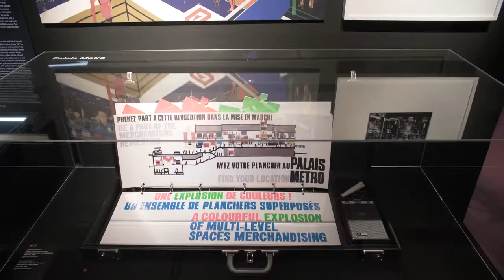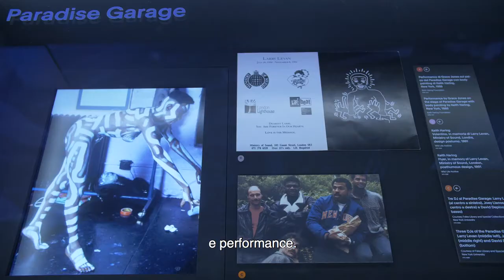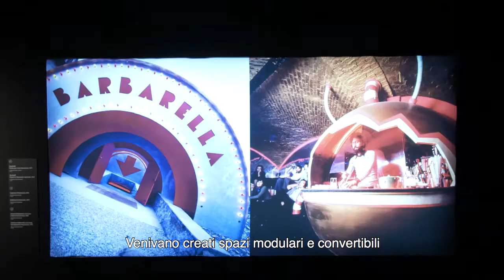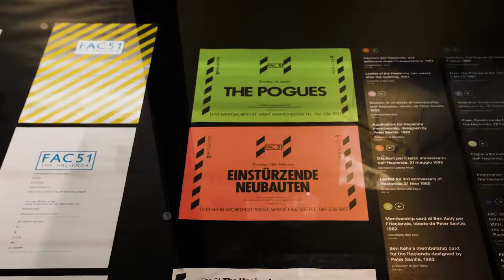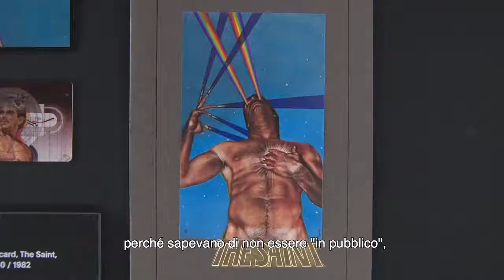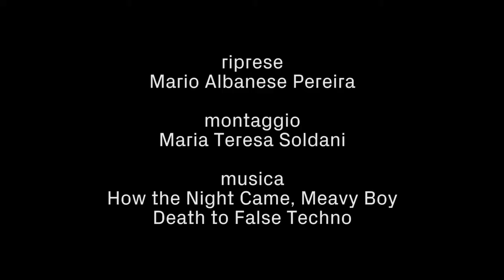Night Fever. Designing Club Culture 1960–Today | 07.06 - 13.10.2019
Night Fever. Designing Club Culture 1960–Today
una mostra di Vitra Design Museum e ADAM – Brussels Design Museum

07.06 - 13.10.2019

"Night Fever. Designing Club Culture 1960 – Today" è una mostra prodotta dal  Vitra Design Museum e ADAM – Brussels Design Museum, al Pecci come unica sede italiana. Il progetto espositivo poliedrico e multidisciplinare, con un focus specifico su architettura e design, rappresenta ancora una volta l’attenzione del Centro per i molti linguaggi della contemporaneità, e la più recente volontà di indagare i luoghi non convenzionali del sapere per raccogliere e approfondire le testimonianze della contro-cultura.

Nel video ci parlano della mostra Cristiana Perrella, direttrice del Centro Pecci, e Jochen Eisenbrand, curatore della mostra Vitra Design Museum.

I locali notturni e le discoteche sono stati epicentri di cultura contemporanea. Nel corso del ventesimo secolo hanno messo in discussione i codici prestabiliti del divertimento e dello stare insieme e hanno permesso di sperimentare stili di vita alternativi. Al loro interno si incontrano le manifestazioni più d’avanguardia del design, della grafica e della moda, luci, suoni e effetti speciali per creare un moderno Gesamtkunstwerk.

"Night Fever. Designing Club Culture 1960 – Today" esamina la storia del clubbing, con esempi che vanno dai locali notturni italiani degli anni Sessanta creati dai membri del gruppo dei Radicali al leggendario Studio 54 di Ian Schrager a New York (1977-80); da Les Bains Douches di Philippe Starck a Parigi (1978) al più recente Double Club di Londra (2008), ideato dall'artista tedesco Carsten Höller per la Fondazione Prada. Con film, fotografie d'epoca, manifesti, abiti e opere d’arte, la mostra comprende anche una serie di installazioni luminose e sonore che accompagneranno il visitatore in un viaggio affascinante attraverso il mondo del glamour, delle sottoculture e della ricerca nella notte che non finisce mai.

Riprese: Mario Albanese Pereira
Montaggio: Maria Teresa Soldani
Musica: How the Night Came, Meavy Boy, Death to False Techno